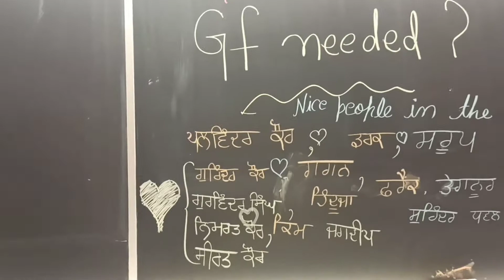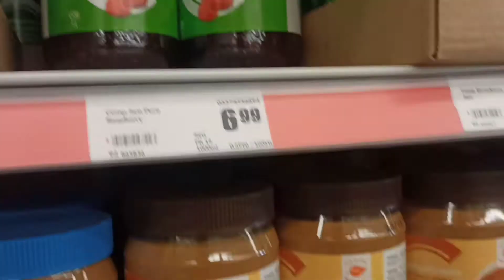Celebrating Canada Day in Loyalist College + Weight Training